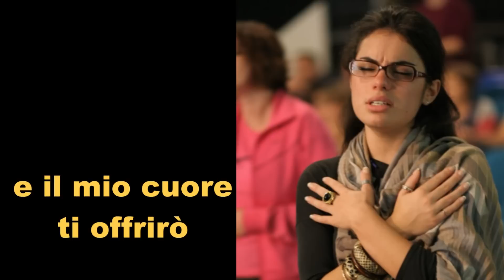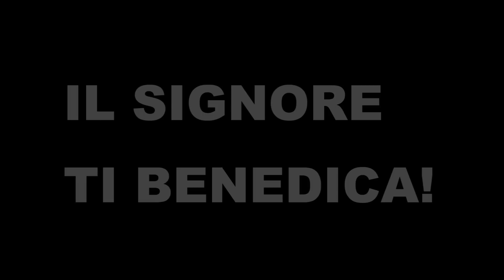ECCOMI O DIO ORA MANDA ME - VIDEO UFFICIALE DELLA COMUNITA' GESU' RISORTO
Canto "Eccomi o Dio ora manda me" - Comunità Gesù Risorto -
Canti CD 15 - "Come l'aurora" - Video Ufficiale della Comunità Gesù Risorto -
Twitter Per informazioni o acquisti scrivere a
Associazione Gesù Risorto -- Via Servilio Isarnico 16/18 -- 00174 Roma
oppure a: